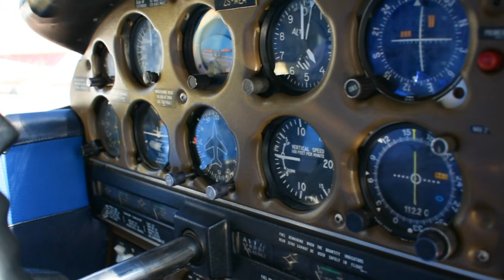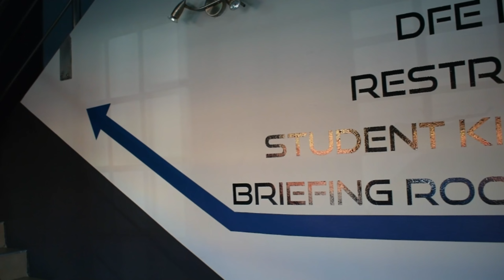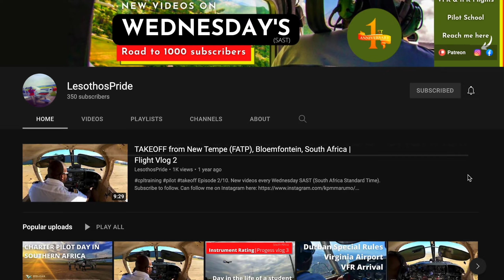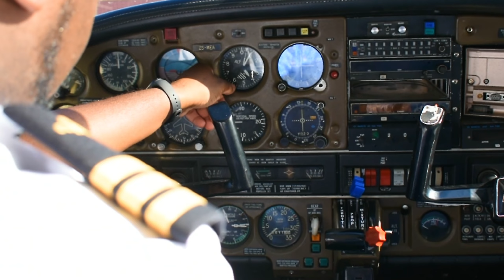Student Stories - KHOTSO MARUMO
MEET THE EAGLE AIR STUDENTS 🦅✈

Student of the day - Khotso Marumo 👨‍✈️ @LesothosPride

Khotso is a hard working individual, who has proven that if you put your mind to it, you can achieve your goals even in the midst of challenges.
He is a prime example of the phrase "never give up".

He started his aviation journey in 2012 and after a lot of hard work and dedication, 10 years later he has made it to the top.

Khotso recently achieved his Commercial Licence and is currently working towards his Instructor Rating at Eagle Air. He has a passion for aviation and loves to share his knowledge with others on his YouTube channel.

Well Done Khotso. May you continue to inspire those around you and spread the love for aviation !✈💥

- Eleanor Roosevelt.